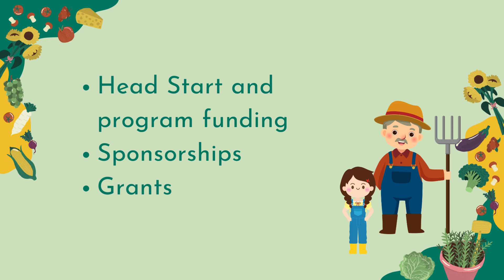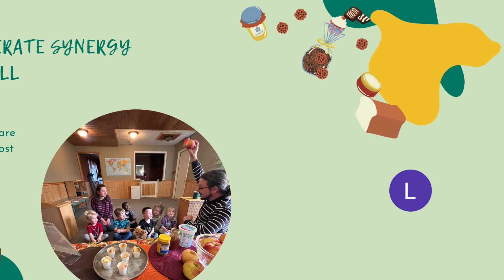Taste Test Video | Farm to Early Childcare and Education